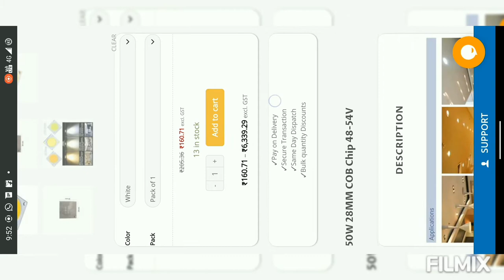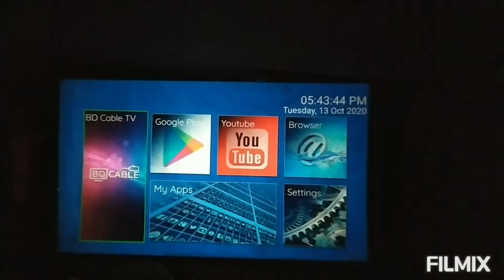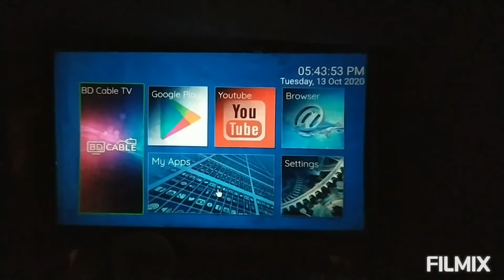HOW TO USE 2 OR 3 LED LIGHTS🔦💡FOR MAKING HIGH BRIGHTNESS DIY LCD PROJECTOR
Wattage : 50W

Color : White (6000K)

Length : 28mm

Width : 28mm

Input Current : 900mA

MODEL50W 28MM COB CHIP 48-54VDiode TypeCOB LED ChipOperating VoltageDC 36-60VPower50Watt
ColorWhiteCurrent900mALuminous Surface23mm (Diameter)Size of module28mm x 28mmWorking temp-20 °C ~ +45 °CStorage temp:-20°C~ +80°CLifespan50000 hoursLighting Angle180°Compatible Power SupplyLED Driver 37-54W Out DC36-60V 900mA